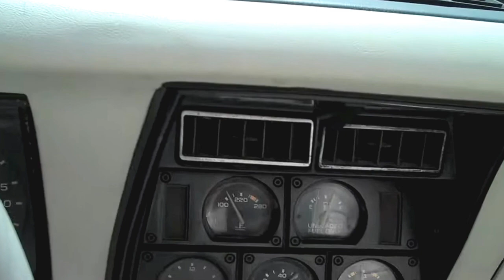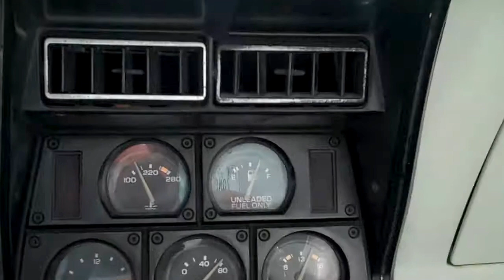1980 Corvette Coupe ClassicAndMuscleCar.com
1980 Corvette Coupe ClassicAndMuscleCar.com